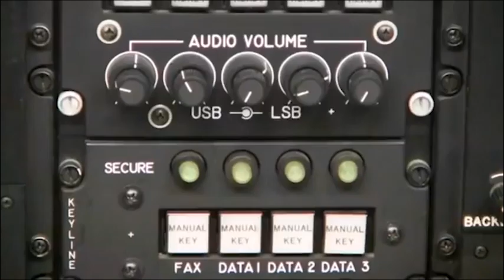9 Arimood Oo Sir ah Kuwaasi Oo Ku Saabsan Diyaarada Madaxweynaha Maraykanka Joe Biden